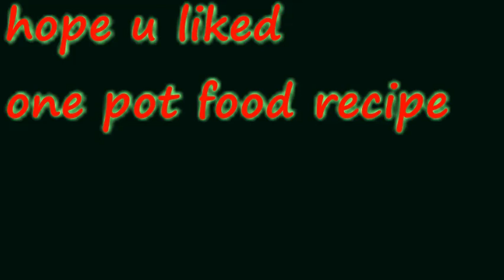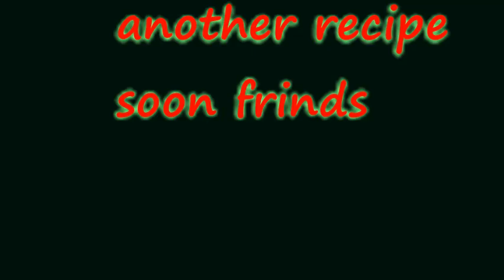How To Make Green Cardamom Chicken Recipe |CHICKEN RECIPE Chicken Angara Recipe | Smokey Chicken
How To Make Green Cardamom Chicken Recipe |CHICKEN RECIPE Chicken Angara Recipe | Smokey Chicken | Angara Chicken

Music credit
youtube library